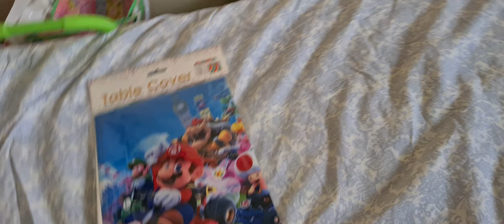Mario Table Sheet Unboxing & Table Setup